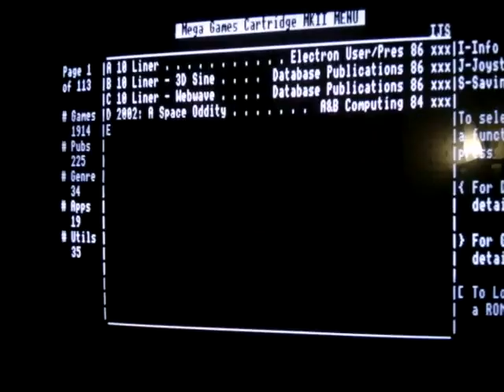Mega Games Cartridge 2 boot timing test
Testing the Mega Games Cartridge 2 booting up to the games menu with the  1GB microSD card supplied. The elapsed time shown in the top-left corner appears to be 4.43 seconds.